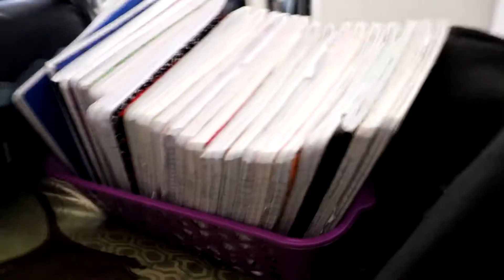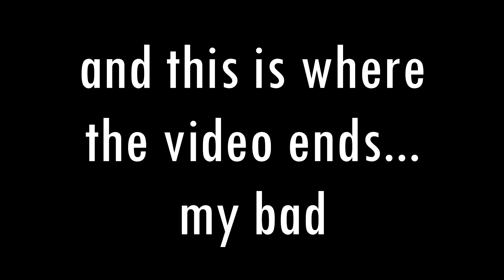I Was Injured....TWICE (Being Dramatic) || WEEKEND VLOG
I am two weeks behind. is that surprising?! Not if you have been a long time subscriber of mine because you already know haha
Anyways, I got injured twice throughout this weekend vlog and I learned how dramatic I am. So enjoy!

Love you!

Camera Used:
Canon EOS Rebel SL2 with 18-55 mm lens